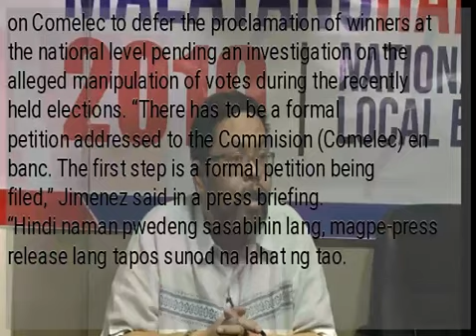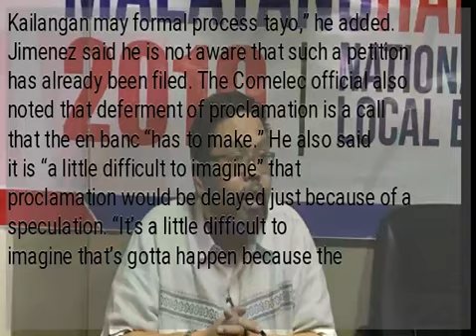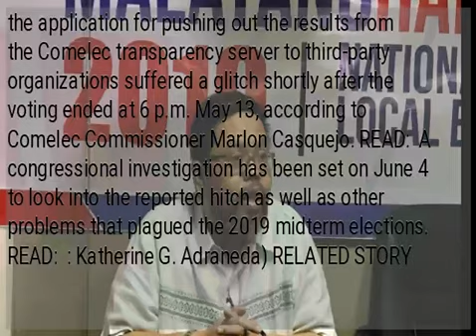CBCP urged: File petition to defer proclamation of winners at nat’l level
MANILA, Philippines — The social action arm of the Catholic Bishops’ Conference of the Philippines (CBCP) should file a formal petition if it wants to delay the proclamation of the 2019 midterm election winners at the national level. This was what Commission on Elections (Comelec) Spokesperson James Jimenez said Thursday, as he explained that the poll body must follow formal processes to deal with such a request. CBCP’s National Secretariat for Social Action has called on Comelec to defer the proclamation of winners at the national level pending an investigation on the alleged manipulation of votes during the recently held elections. “There has to be a formal petition addressed to the Commision (Comelec) en banc. The first step is a formal petition being filed,” Jimenez said in a press briefing. “Hindi naman pwedeng sasabihin lang, magpe-press release lang tapos sunod na lahat ng tao. Kailangan may formal process tayo,” he added. Jimenez said he is not aware that such a petition has already been filed. The Comelec official also noted that deferment of proclamation is a call that the en banc “has to make.” He also said it is “a little difficult to imagine” that proclamation would be delayed just because of a speculation. “It’s a little difficult to imagine that’s gotta happen because the independent observers who watched this whole thing unfold, among them there is a consensus that there was no problem at all,” Jimenez said. “It’s a little difficult to imagine that the entire elections will be suspended essentially because of speculation,” he added. Comelec earlier said a glitch caused the 7-hour delay in the release of partial election results during Monday’s election. The unofficial count was delayed after the application for pushing out the results from the Comelec transparency server to third-party organizations suffered a glitch shortly after the voting ended at 6 p.m. May 13, according to Comelec Commissioner Marlon Casquejo. READ:  A congressional investigation has been set on June 4 to look into the reported hitch as well as other problems that plagued the 2019 midterm elections. READ:  : Katherine G. Adraneda) RELATED STORY